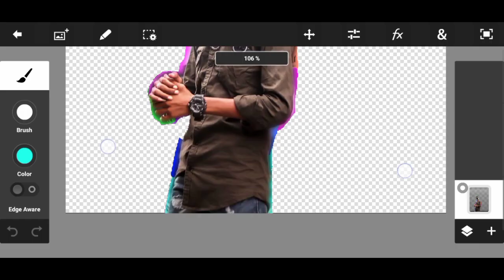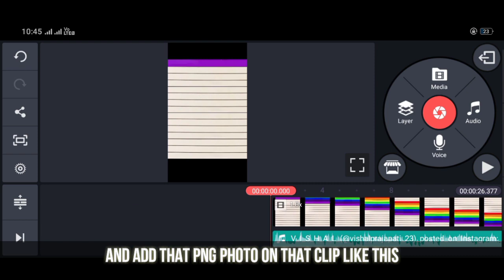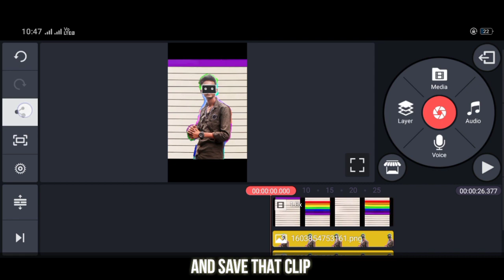How to make Instagram reel model like Vishal prajapati / Vishal prajapati video editing / kinemaster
How to make videos like vishal prajapati .